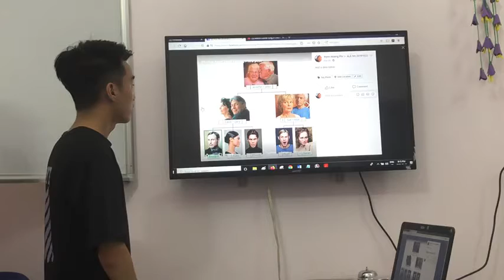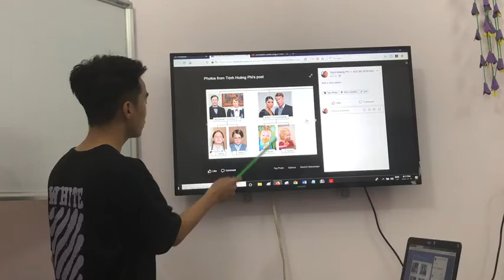NEF-E | Unit 4A Family Tree 6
ALE NS 20191023 Tin's presentation.